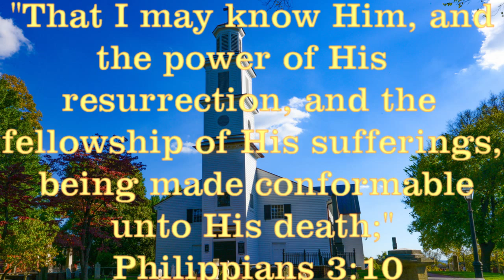A Message from the Cross Title: Suffering for Christ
The message deals with the suffering that accompanies a relationship with Jesus Christ.